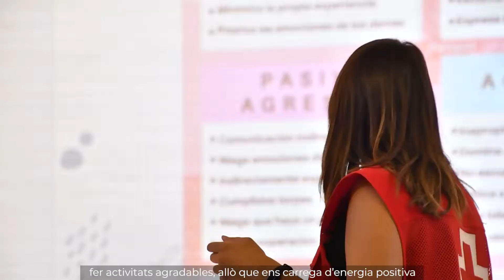CreuRojaSalut: Taller de gestió emocional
La GestióEmocional és la clau per fer front i donar una atenció diària més adequada. Des de CreuRojaSalut treballem per identificar i gestionar emocions i pensaments com una de les eines per cuidar la SalutEmocional dels nostres equips i de les persones que atenem.